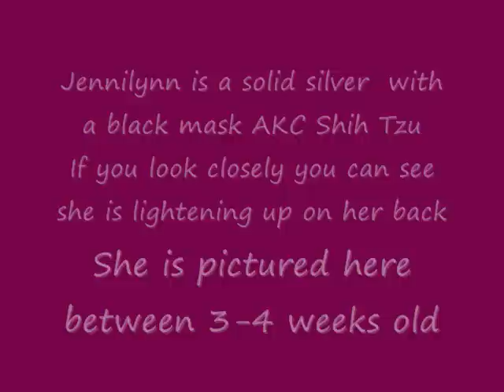Jenni 3 -4 weeks old- Solid Silver Shih Tzu puppy for Sale!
This is Jennilynn, a solid silver with black mask Shih Tzu puppy for sale.  Her color will lighten to a medium silver color as she matures.  Both her parents are International Champions and she carries liver (chocolate), blue, black/tan markings, deep red ect. in her pedigree and has MANY World Champions because Grandparents were imported from Brazil.  This little girl will truns everywhere she goes or may make a great show prospect for the right person.  Pampered Pet price $1,200 Payments plans welcome and pricing incentives for paying by the time she is 6 weeks.  Please see our website for more details!